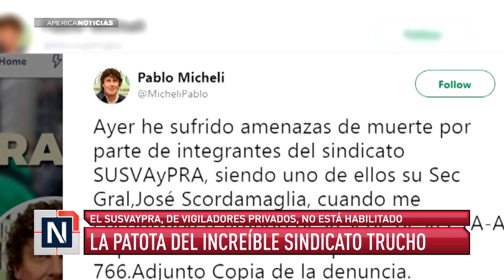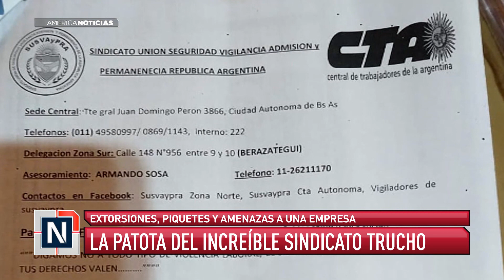NOTA SINDICATO TRUCHO - AMERICA NOTICIAS | GPS